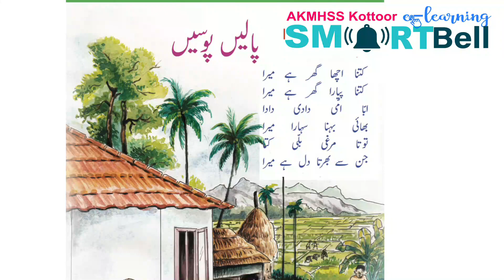6th - URDU - FAIROOS MASTER - PART 01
6th - URDU - INTRODUCTION